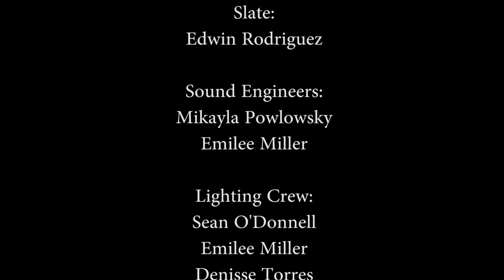Scream For Love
Lighting Assignment I for Lighting Principles Class Spring 2017.